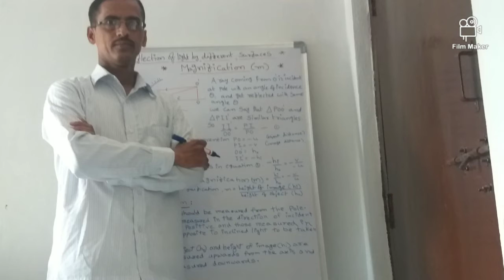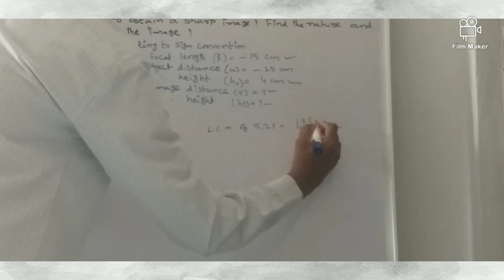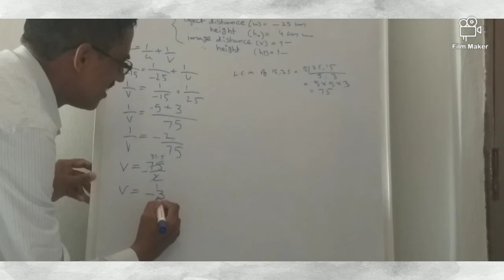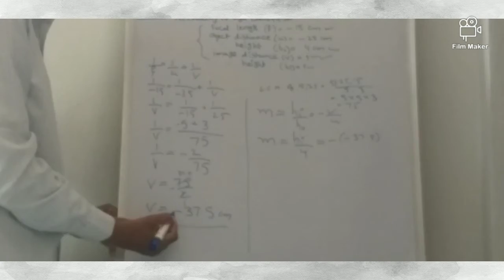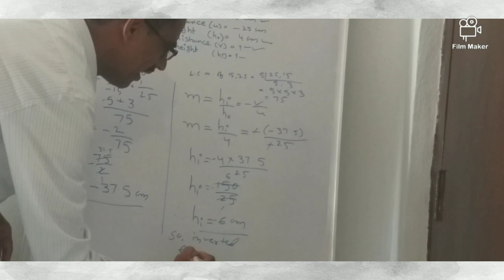Reflection of light by different surfaces | Magnification